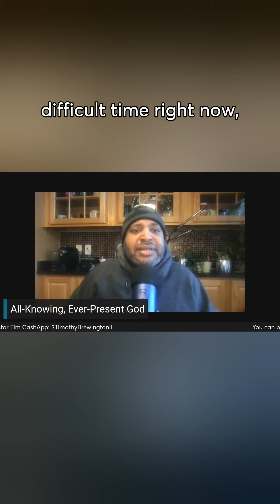God has good plans for us!!